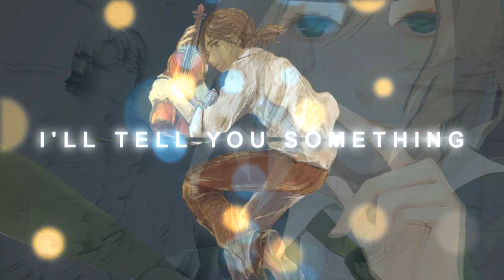[APH] Number 1 MEP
IT'S FINALLY UP!

GREAT THANKS TO MESS FOR PUTTING THIS TOGETHER FOR ME AND MAKING THE INTRO AND UPLOADING THIS. EVERYONE GO SHOW HER YOUR LOVE, NOW:
She's a lifesaver.

Parts:
Intro - funkyfairyqq
Part 1 - xLittleskies w/ Italy brothers
Part 2 - showerpwner w/ Norway, Denmark and Iceland
Part 3 - Wieareyou w/ Hetalia girls
Part 4 - LyProductions5 w/ The Baltics
Part 5 - TimefulAngel w/ Asian Countries
Part 6 - ChinatsuResonance w/ Bad Touch Trio
Part 7 - lovablemikumiku w/ US and UK
Part 8 - animerockz290 w/ France and UK
Part 9 - funkyfairyqq w/ America
Part 10 - MadnessIsTakingOver w/ Spain and Romano

Song; Number 1 (RAC remix)
Artist; Madison